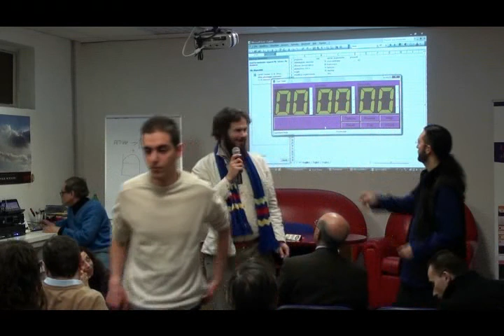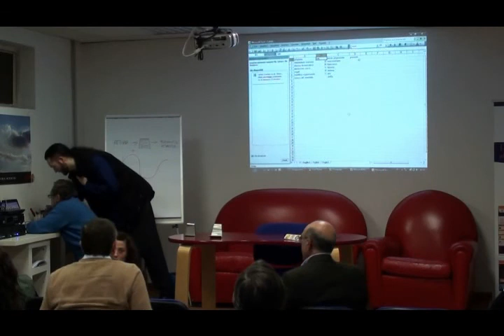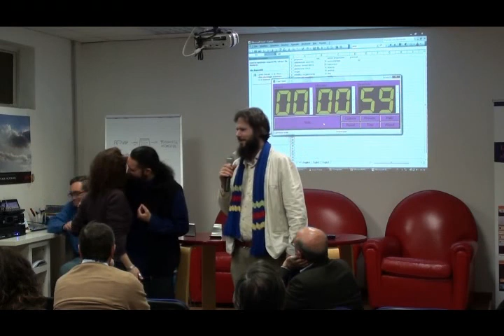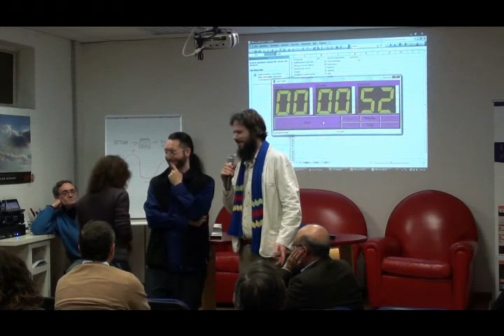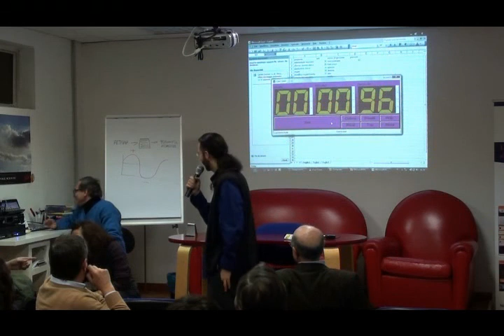2011.02.20_Milano-Esperimento.Democrazia.Diretta_4-5.mp4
Esperimento di Democrazia Diretta - Milano 20/02/2011 - parte 4 di 5 -